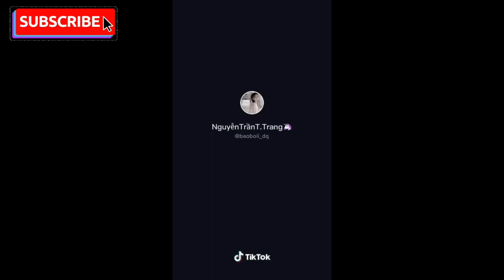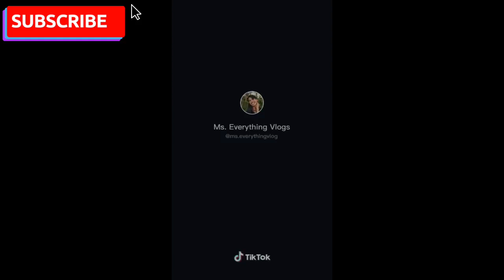Cutiest Tiktok CARI MAMA MUDA CHALLENGE |Who's the Best ?